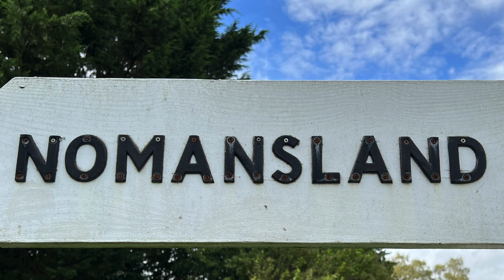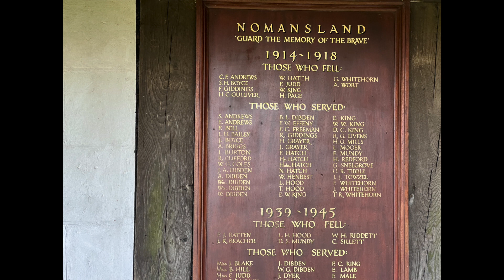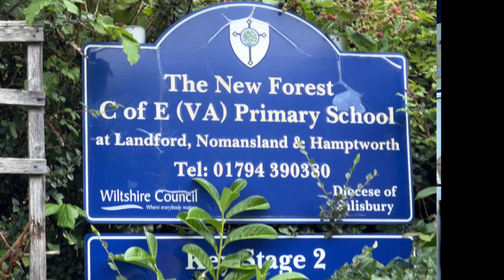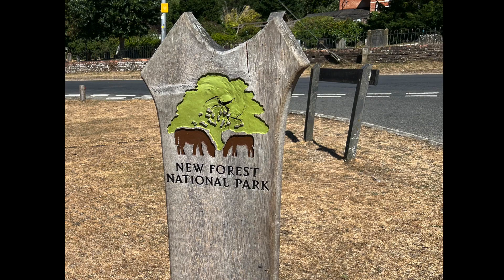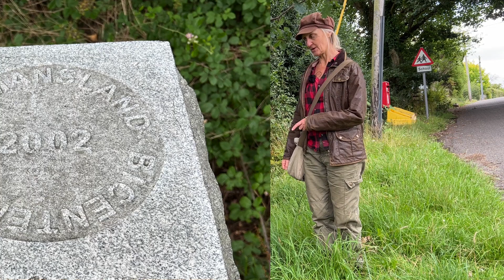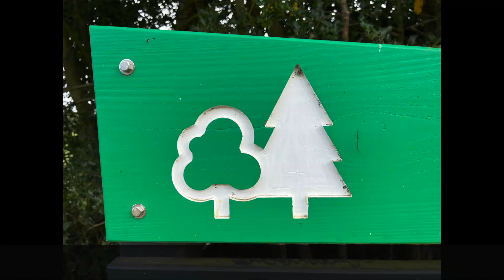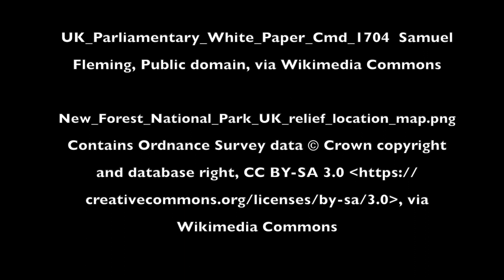Nomansland HD 1080p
An initially camera shy Mandy Goddard explores the curious history of Nomansland.  Mandy is writing a book about common land.